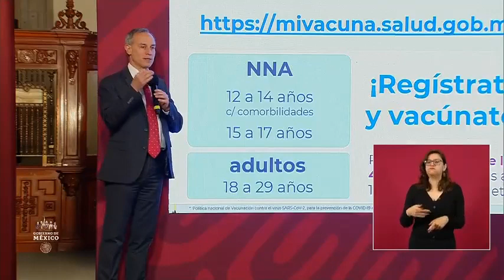Secretaría de Salud anuncia apertura del preregistro para menores de 12 a 14 años con comorbilidades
La Secretaría de Salud anuncia la apertura del preregistro para menores de 12 a 14 años con comorbilidades y de 16 a 17 años, además para las personas de 18 a 29 años para la dosis de refuerzo de la VacunaCOVID19